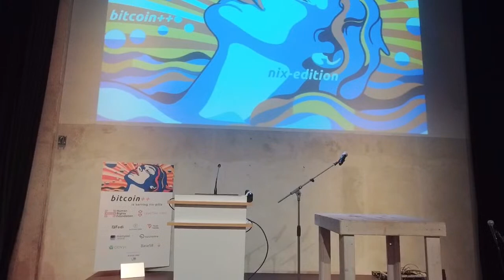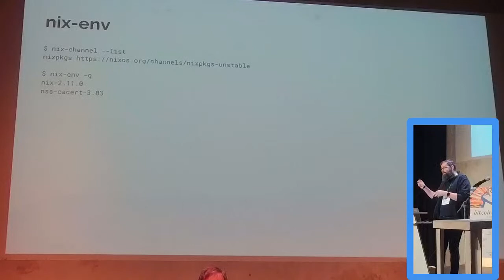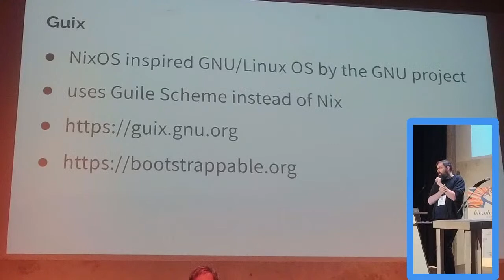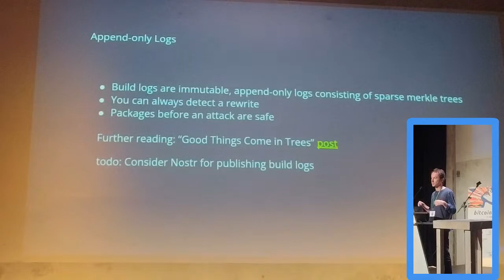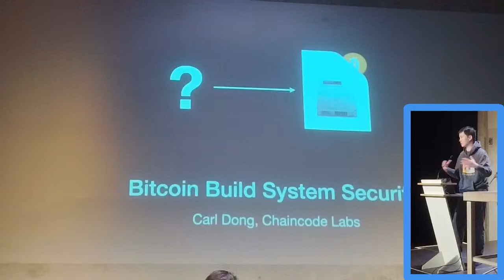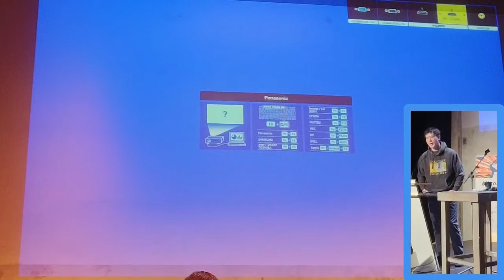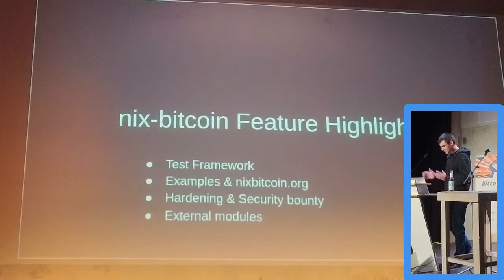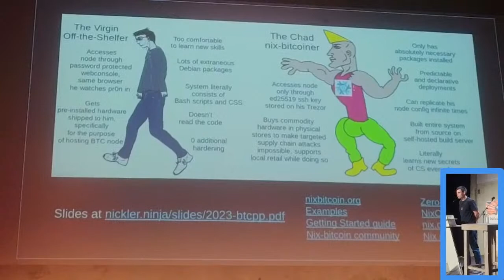bitcoin++ nix-edition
Bitcoin++ is serving nix-pills in Berlin, Oct 6 + 7.